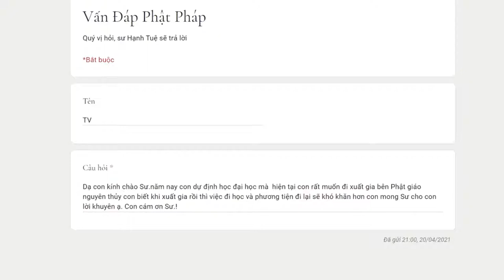416. Có nên học đại học trước khi xuất gia?